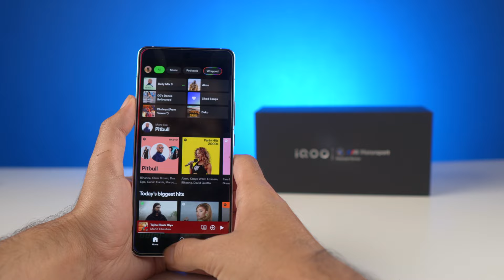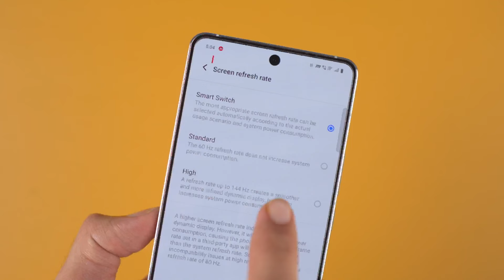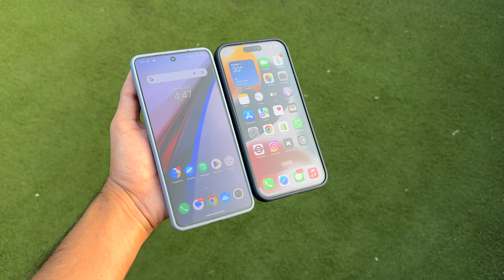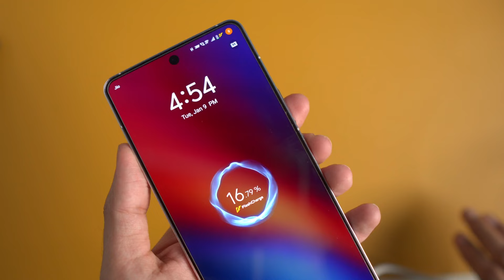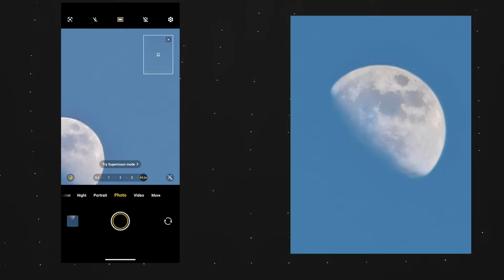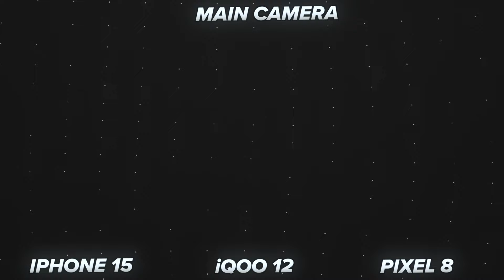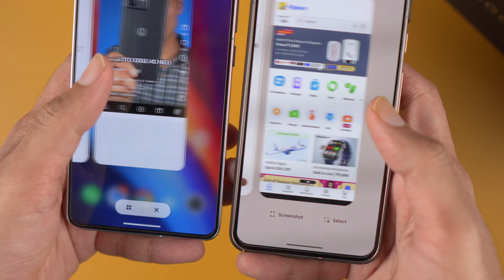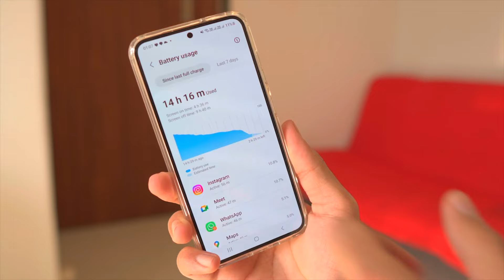The Truth About iQOO 12 - OnePlus 12 Killer?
iQOO 12 Review After 30 Days - Buy This Over OnePlus 12?

iQOO 12 comes with Snapdragon 8 Gen 3 Processor, 5000mAh Battery, 120W Charging, A superb Triple camera setup and lot of more stuff. At ₹50,000, it is a solid phone provided you can deal with Funtouch OS 14

Follow Gizmoddict on Social Media for more behind the scenes content Instagram